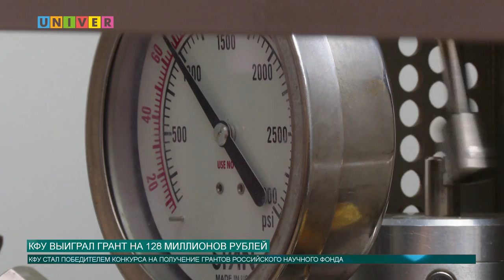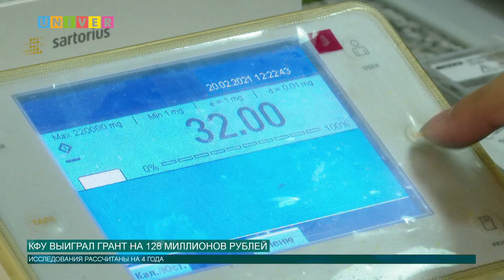КФУ ВЫИГРАЛ ГРАНТ НА 128 МИЛЛИОНОВ РУБЛЕЙ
Казанский университет стал победителем конкурса на получение грантов Российского научного фонда. Вуз получит финансирование в размере 128 миллионов рублей на проведение исследований научной лабораторией мирового уровня.